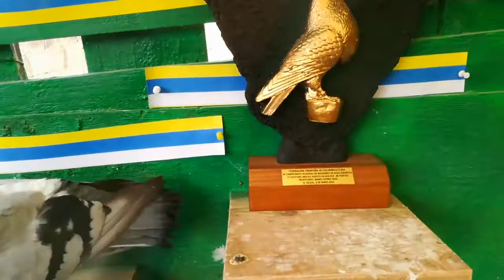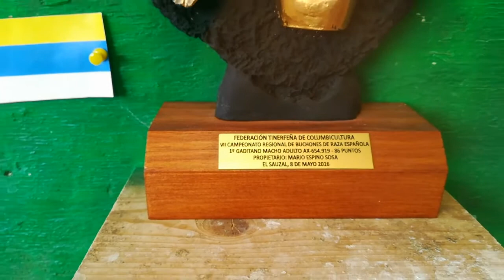Paloma buchón gaditano mi campeón regional 2016 macho adulto azul...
En el campeonato regional celebrado en Tenerife 2016 buchon gaditano azul adulto campeón.. Saludod